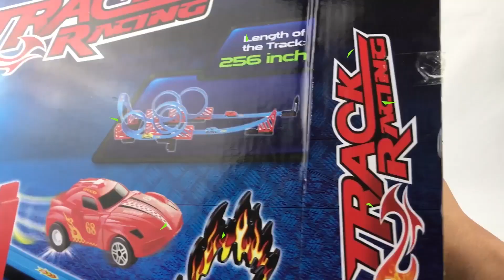Carritos de Carrera para Niños - Pistas de Carreras con Carritos Hotwheels - Videos Infantiles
Chicos vamos a divertirnos con una pista increible y gigantesca donde lanzaremos varios carritos hotwheels y nos la pasaremos genial.